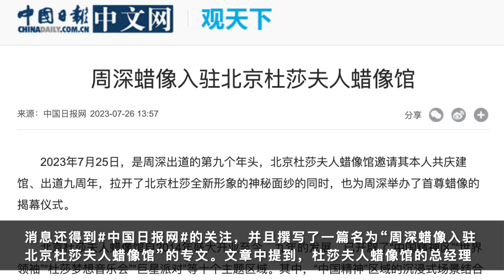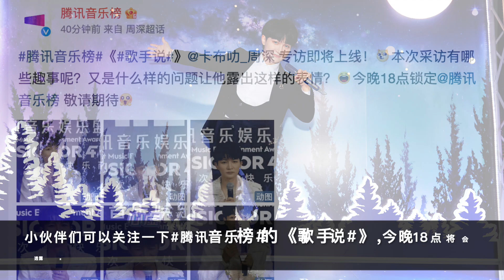周深：获中国日报专稿，曝二专风格已定 | 小道会